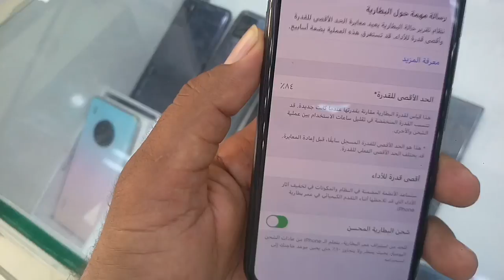iPhone 11 Pro Review and price in 2021, Used iPhone 11 pro price in used mobile market,